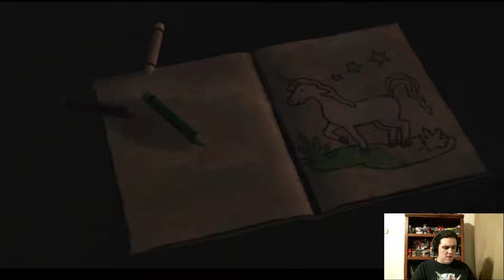The Walking Dead Chapter 1 P1 HOW DO YOU ROT THAT FAST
So the out break has happened and how fast can you rot i mean seriously zombies that quick what is going on here! how long was i out! WTF!

Wanna ask me questions and get answers Check my Askfm
Cool place to get some cheap games.